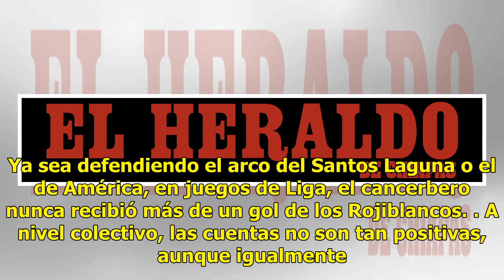Agustín Marchesín cumplirá su partido de Liga y liguilla número 70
Este domingo, en el marco inigualable del Clásico ante Chivas, el guardameta argentino Agustín Marchesín cumplirá con América su partido de Liga y liguilla número 70 sin perderse un solo minuto. El portero de 30 años no ha dejado de jugar ni un minuto en la Liga MX desde que llegó a Coapa, y su núme...